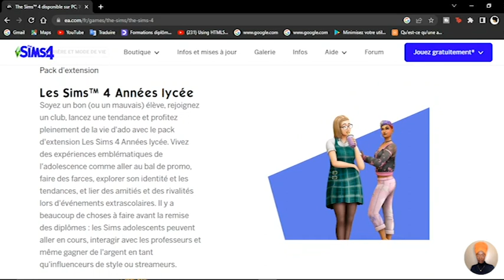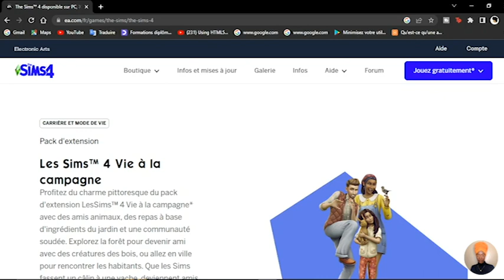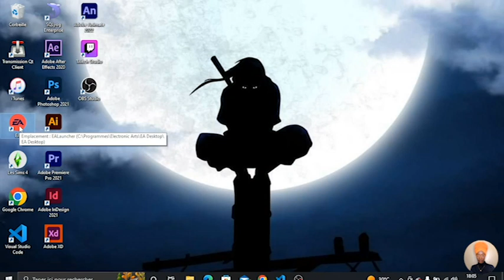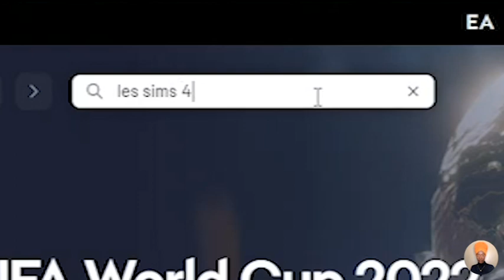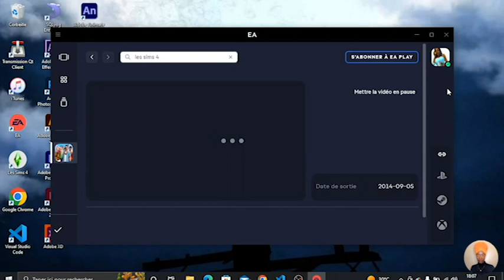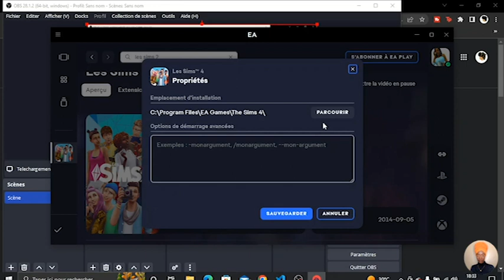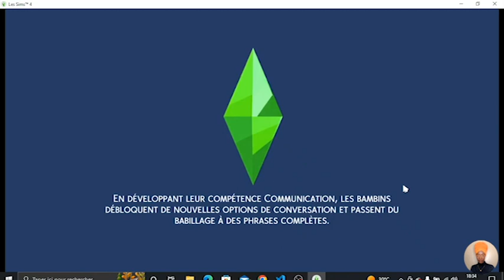Les SIMS 4 désormais GRATUIT !!! 😱😱😱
Salut j'espère que vous allez bien alors effectivement depuis le 18 octobre le jeu de base Les SIMS 4 est gratuit😱. Alors dans cette vidéo je vous montre commenter le télécharger sur votre ordinateur de manière simple et gratuite.